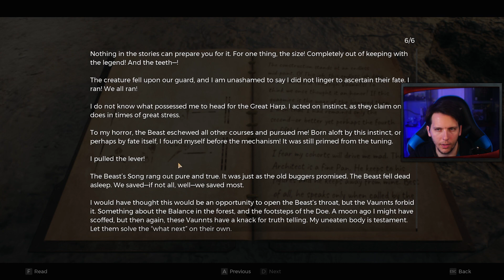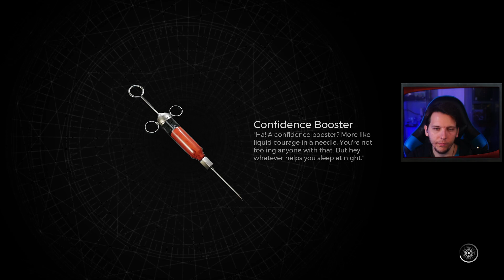Remnant 2 First Playthrough - Can I beat NIGHTMARE Mode Solo? - Part 3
Welcome to the world of Remnant II! This time, it's not just any playthrough - we're taking on Nightmare Mode. Can I face the extreme challenge head-on in my first playthrough? Buckle up and join me on this intense ride!